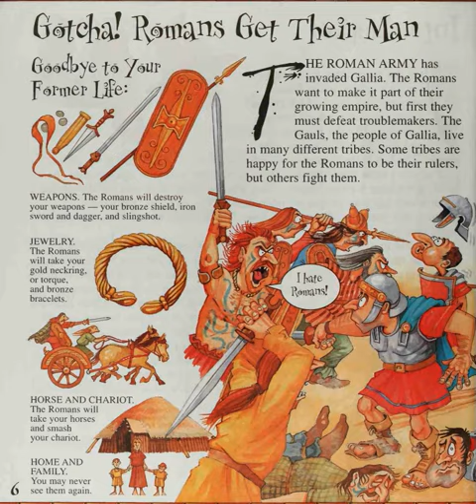🐼預告片 ：少年讀本（2）.....🐔🐔🐔 按👍 ➕“訂閱”接收最新免費教育資源 🦓🦓🦓